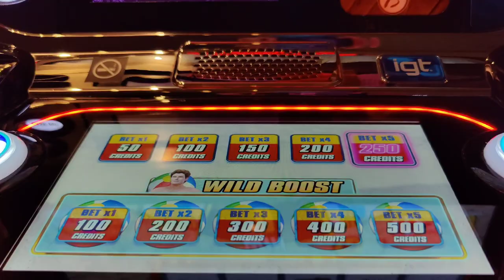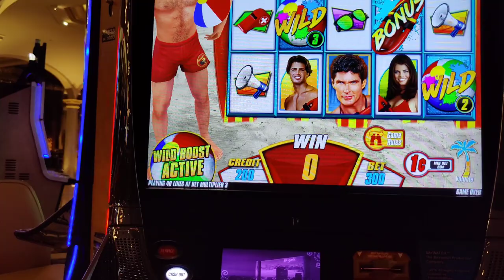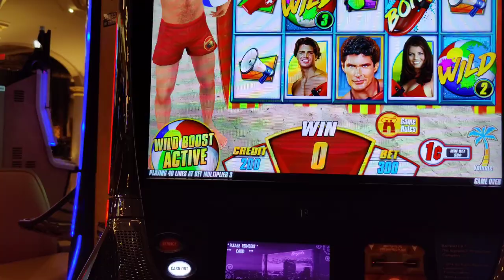Ha$$lin' the Hoff! Baywatch Beach Blast - Slot Olympics Day 11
I wanted to play Dean Martin's Pool Party on Beach Volleyball day, but they've removed that game from all the casinos I go to.  So I tried Baywatch Beach Blast instead.  I hope the Hoff is a Ha$$le and not just a hassle!  @Theborgata